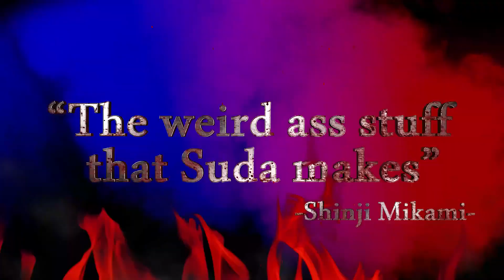Shadows of the Damned, Hella Remastered - Official Launch Traile (2024.10.30)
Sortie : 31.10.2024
Plateforme : PS4, PS5, XBO, XBS, NS, PC
Dev & Edit : Grasshopper